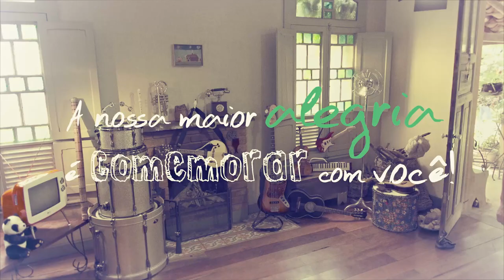UNIMED JF 40 Anos ...e na sua vida para sempre!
Unimed Juiz de Fora comemora seus 40 anos dizendo "Obrigado!".
Filme realça a importância de conviver, conversar, compartilhar! E dá a dica: saúde é dosar o que faz bem!!

Ano: 2013
Produção: Unimed JF / Support Comunicação

Veja Making of da produção do comercial "Unimed 40 Anos... e na sua vida para sempre!"

Produção: Support Comunicação
Direção de Produção: Andreia Pereira
Direção: Lilian Werneck
Direção Arte| Assistente Direção: Babi Crivellari
Fotos Still: Dani Ennes
Direção Fotografia: Mauro Pianta | Victor Zaiden
Assistentes Fotografia: Jefferson Steiner | Vanderley Nazareth | Mário
Edição e Finalização: Fábio Cabral
Produtora: Stúdio Arbex
Produção: Kennia Orsetti | Ana Carolina Durante
Cathering: Adriana Silva
Making Of: M Valle Produções (Sony FS 700)

Trilha e sonoplastia: Trupicada

Off: César Resende

Elenco: TRUPICADA
Amanda Martins (flauta transversa e voz)
Beto Grizendi (guitarra e cavaquinho)
César Demolinari (voz e percussão)
Daniel Lovisi (violão)
Felipe Tavares (gaita e voz)
Lívia Gomes (voz e percussão)
Pedro Crivellari (bateria)
Victor Rozeni (contrabaixo)
Marcelo Carvalho (produção)

Diretoria Executiva:

Presidente
HUGO BORGES

Diretor Administrativo Financeiro
DARLAM KNEIPP

Diretora de Desenvolvimento de Serviços em Saúde
NATHÉRCIA ABRÃO

Diretor de Relacionamento com Mercado
GLAUCO ARAÚJO

Conselho de Administração:

Alexandre Tostes
Elídio Lana
Élson Mello Jr.
Glower Braga
José Dondici Filho
José Maria Moraes
Rogério Baumgratz
Sérgio Macedo

2013
Support Comunicação